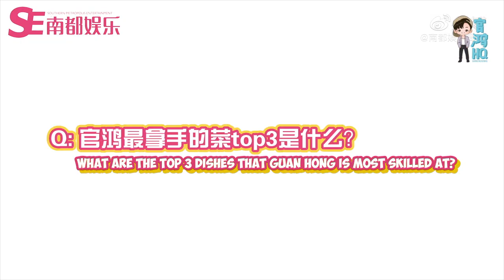[ENGSUB] SE Weekly Interview with Darren Chen 官鸿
Subbed by: Darren Chen HQ

FOR REQUESTS:
Curiouscat: DarrenChenHQ

Or send us a private message on Twitter/Instagram!